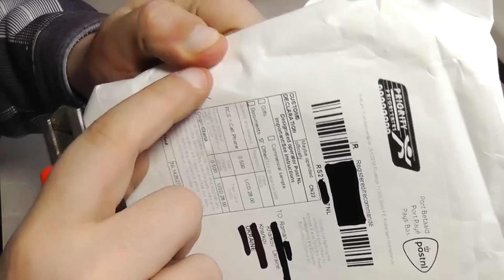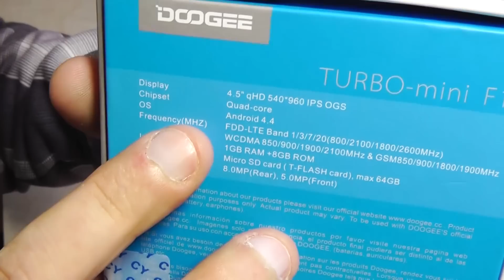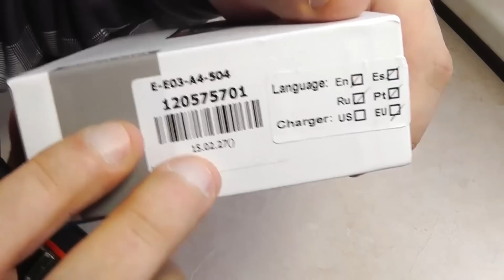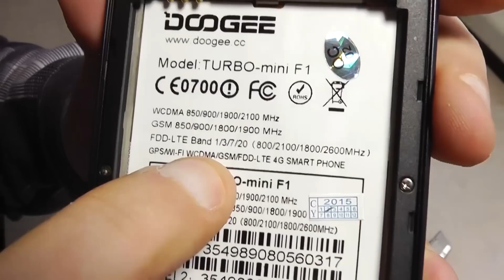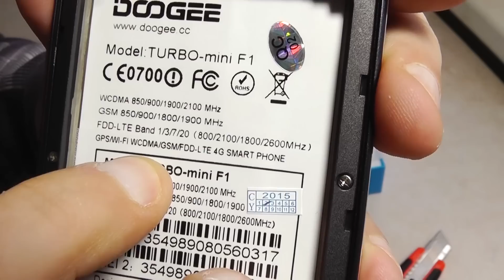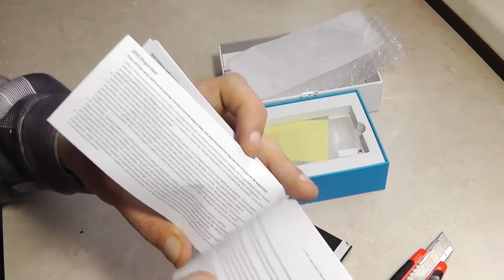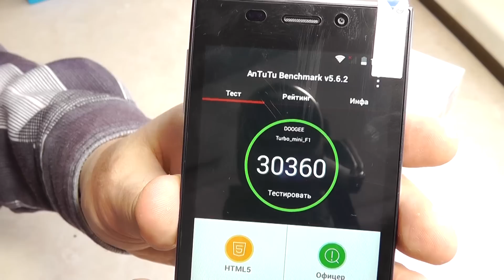Распаковка DOOGEE TURBO-mini F1 4.5' 4G Smartphone MTK6732 64bit Quad Core 1.3GHz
цена с купоном "DTMFDH" 108.99
Doogee Turbo Mini F1 - новый бюджетный смартфон от компании Doogee с 64 битным процессором от МедиаТек 6732. На сегодня Doogee Turbo Mini F1, возможно, самый доступный смарфтон на рынке на базе 64-битного процессора MTK6732

Specification:
Android 4.4.4
CPU: Quad-Core MTK6732 64bit 1.3GHZ
GPU: ARM Mali760 MP2
2G: (GSM) 850/900/1800/1900MH
3G: (WCDMA) 850/900/1900/2100MHz
4G: (FDD-LTE) 800/1800/2100/2600MHz
SIM: Dual SIM (miniSIM + microSIM), Dual Standby
Screen: 4.5' 960x540 IPS
8.0MP (1080P/Flash/AutoFocus) & 5.0MP
RAM: 1GB / ROM: 8GB
802.11 B/G/N / Bluetooth V4.0 / GPS
Sensor: Light sensor, G-sensor, P-sensor, Gesture Sensor
Hotknot: Support
OTG: Support
OTA: Support
FM Radio: Support
Size:13.35x6.68x0.82 cm
2000mAh

Cell Phone, Screen Protector, Power Adapter, USB Cable, English Manual